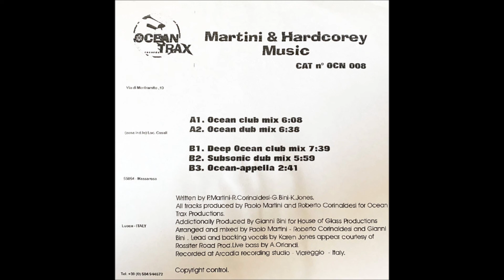Martini & Hardcorey - Music (Ocean Dub Mix)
Ocean Trax Records. 1998